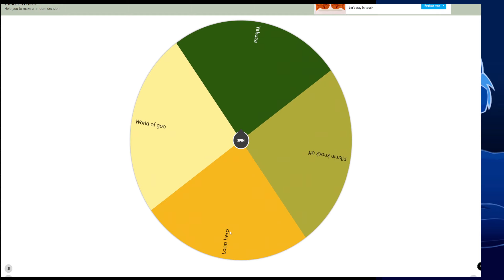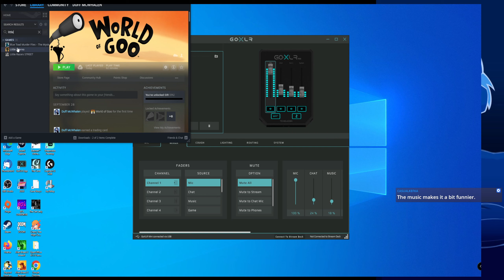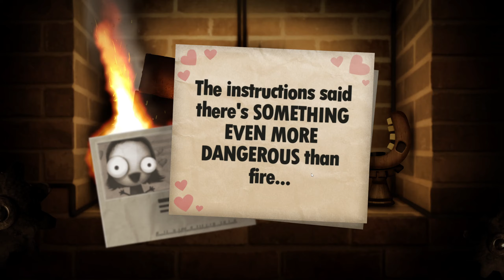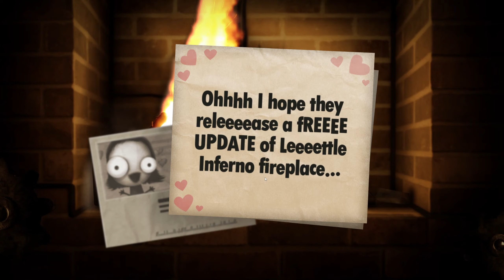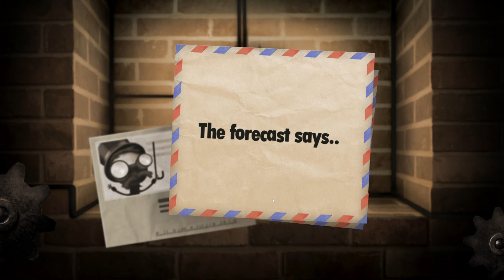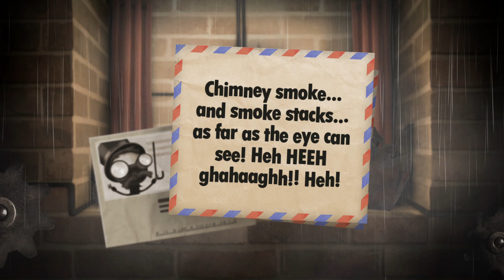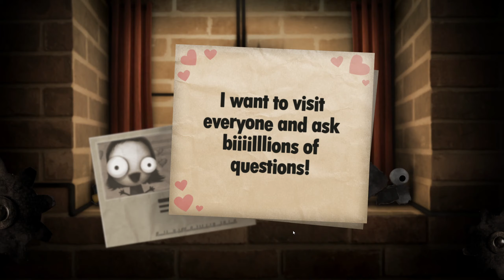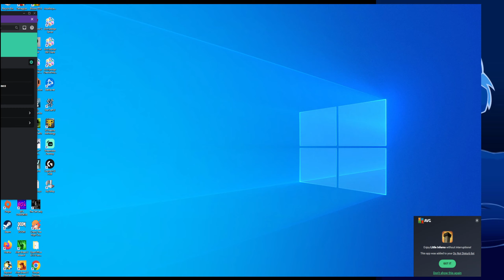World of Goo attempt then Little Inferno